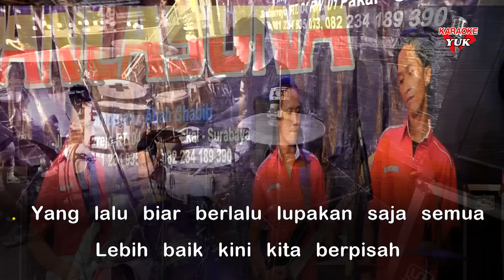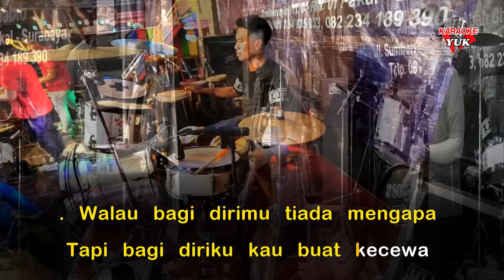AIR TUBA MANSYUR S KARAOKE NADA COWOK PRIA